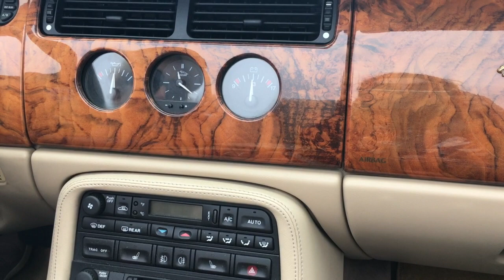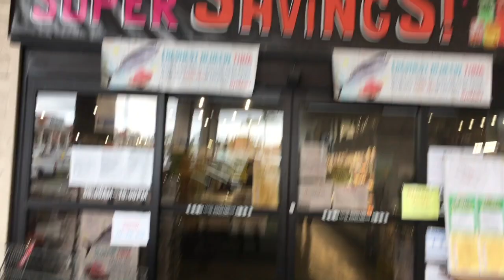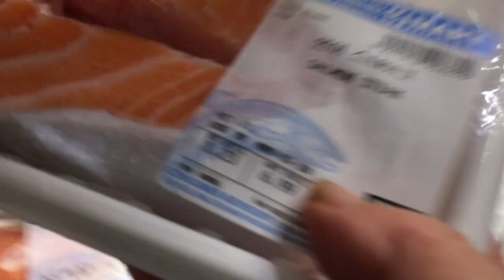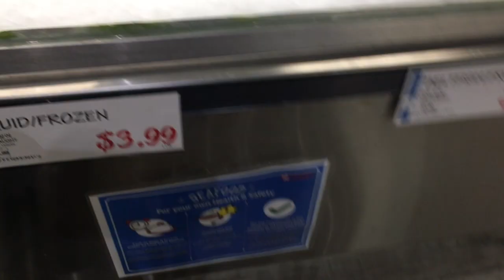EAST MEETS WEST: Driving with Julie to Korean Market:How to keep friendship during global Pandemic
*** Beautiful Bibimbap picture by@ lodachoo : She took this photo for me. Thank you Loda!!!

Driving to Korean market with my friend, Julie and having conversation. She lives my next door and each of us have three children so we collaborated and helped each other to raise our children. Carpool, soccer, baseball, music lesson etc... It was our first hang out time during global quarantine.

Tanya (Hyonhye) Ko Hong is a Korean American poet, translator, and cultural-curator, championing bilingual poetry and poets. Internationally published, she is the author of five books, most recently The War Still Within (2019). The War Still Within is available at: Barnes & Noble & Amazon.com